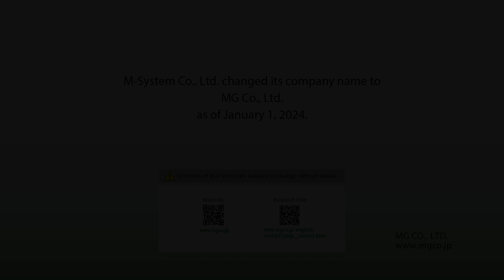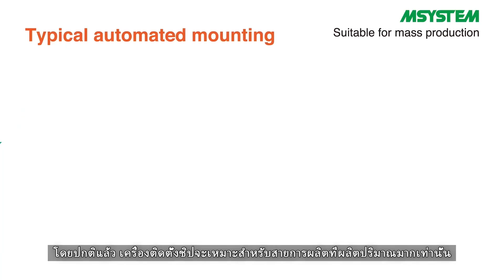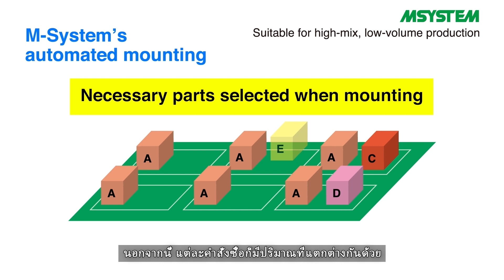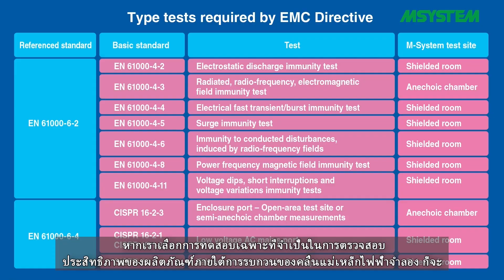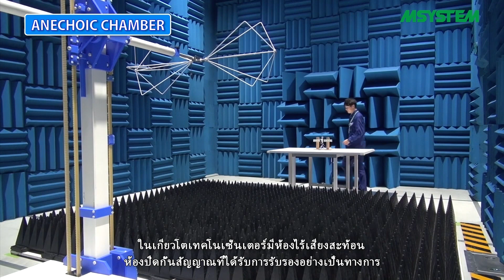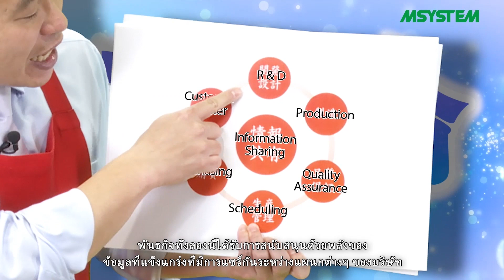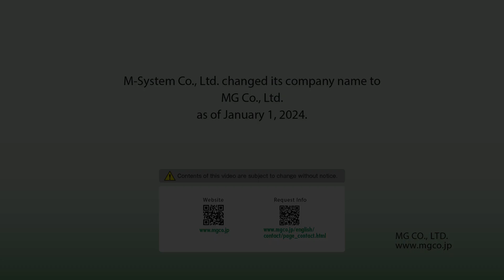ผู้ผลิตเครื่องมือวัด/ส่วนประกอบระบบอัตโนมัติแบบครบวงจร M-SYSTEM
ผู้เชี่ยวชาญด้านการขายผู้ทำการสาธิต “เลเจนด์” มัตสึชิตะ
จะมาแนะนำสองพันธกิจของบริษัท M-System ได้แก่
1. ระยะเวลาการดำเนินงานที่รวดเร็วและแม่นยำ – ใช้ M-System
เพื่อจัดส่งสิ่งที่คุณต้องการได้อย่างรวดเร็วและตรงเวลา
2. การจำหน่ายผลิตภัณฑ์ที่ต่อเนื่อง – M-System จะไม่เลิกการผลิตผลิตภัณฑ์อย่างง่าย ๆ
เมื่อวางจำหน่ายในตลาดแล้ว